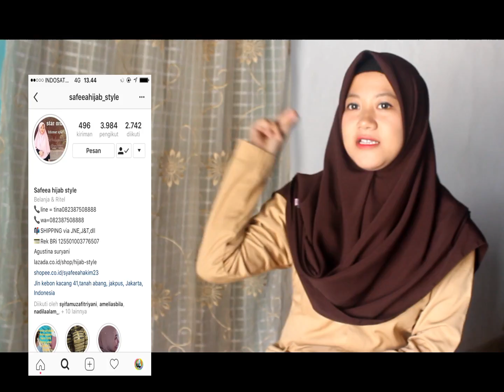5 Style Hijab Pramuka Instan Kesekolah Tanpa Ribet NMY Hijab Tutorials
Assallamualikum cintah, nah divideo ini aku share 5 Style Tutorial Hijab Instan yang bisa kamu pake untuk ke sekolah dan harian nih. harapannya sih semoga bermanfaat yaaahh :*

5 Style Hijab Pramuka Instan Kesekolah Tanpa Ribet NMY Hijab Tutorials

So, yuk samaan jilbabnya sama akuuh ,  kalian bisa dapetin jilbabnya di sini:

Link Pembelian Hijab
shopee.co.id/syafeeahakim23

Pembelian Via Lazada
lazada.co.id/shop/hijab-style

Nah beberapa kreasi hijab syar’i diatas akan membuat kalian tampil modis, nyaman dan tentunya meningkatkan rasa percaya diri sebagai seorang wanita muslimah modern masa kini.